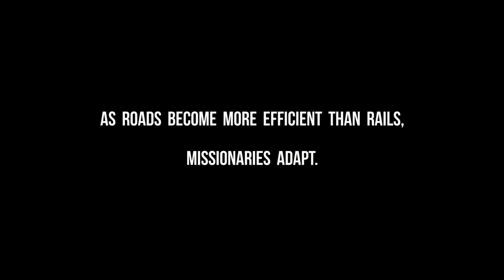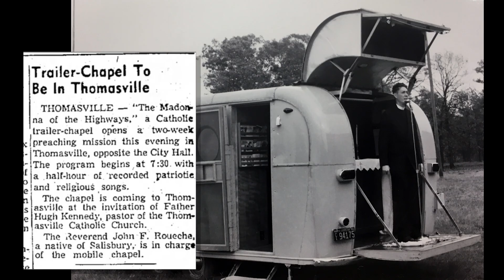On a Mission: World Mission Sunday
Parishes in the Diocese of Raleigh will welcome global missionaries on Sunday, Oct. 21 for World Mission Sunday. But it wasn’t long ago that North Carolina was considered mission territory. Take a step back in time with footage from the 1950s documentary, “In the Footsteps of the Tar Heel Apostle.”
*song "Carolina In The Morning" - Johnny Gaurnieri, SRI Label Group